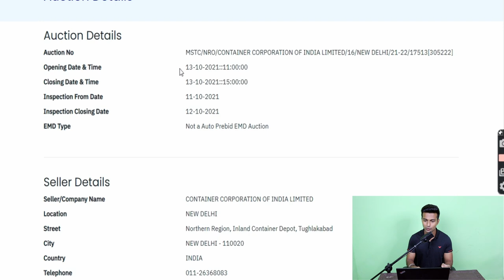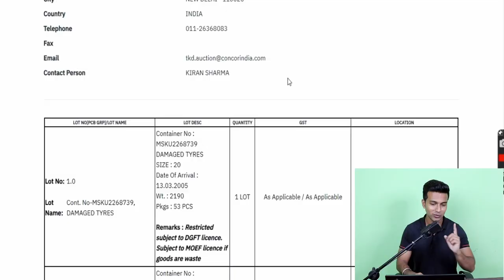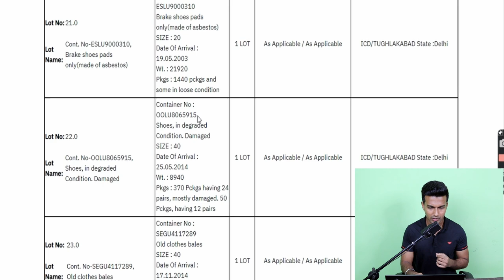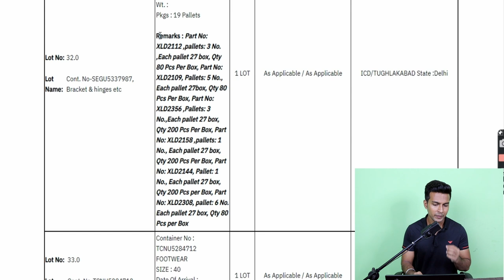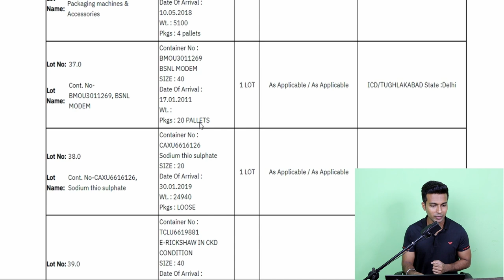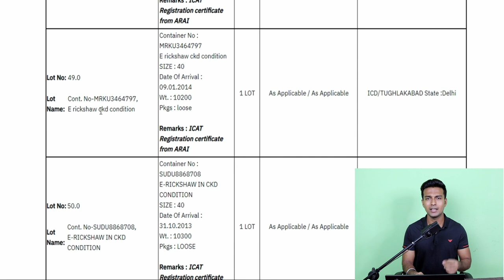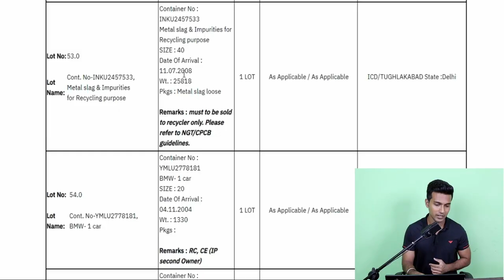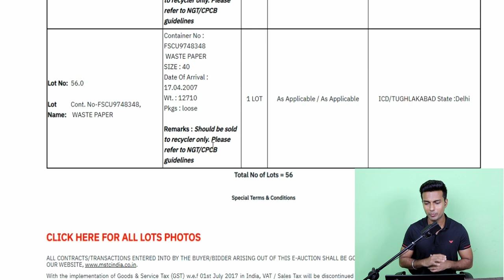Upcoming Customs Auction At ICD TKD | 56 Containers | Car, E-Rikshaw, Shoes, Crockery, Auto Parts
Hello,